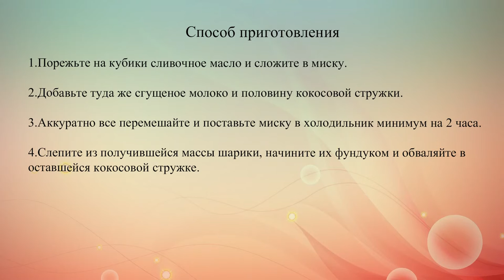Банановое "рафаэлло"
Смотря рекламу сладостей рафаэлло, наверняка ты не раз думала, как можно приготовить такое лакомство самой. Сегодня мы тебе предлагаем простой рецепт бананового рафаэлло.